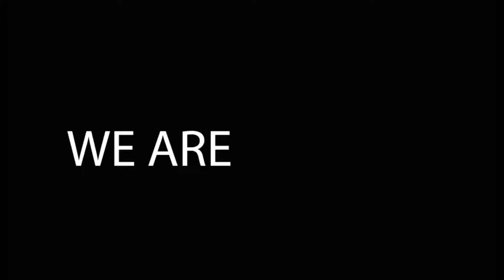DOOM #2 - Ey, this is pretty cool